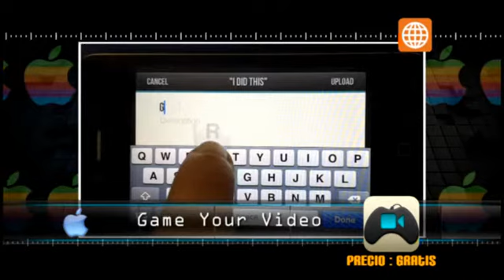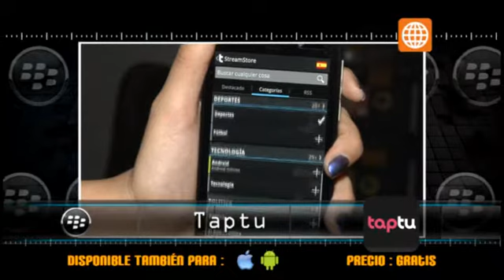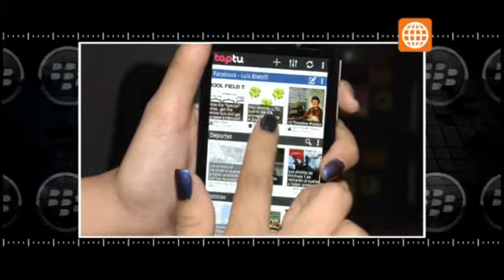TEC- Divertidas aplicaciones para iPhone, Blackberry y más- 21/07/13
Desde hoy editar tus videos será muy fácil y sencillo, gracias a Game your video, un editor que te permite crear videos impresionantes, esta app está disponible para Apple.  Por otro lado, para Android te presentamos una aplicación para cantar karaoke.